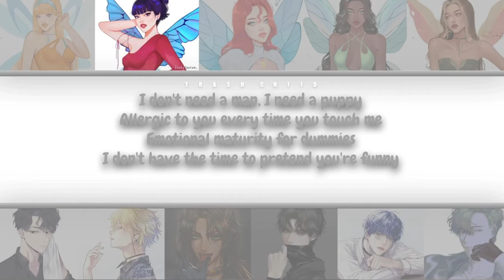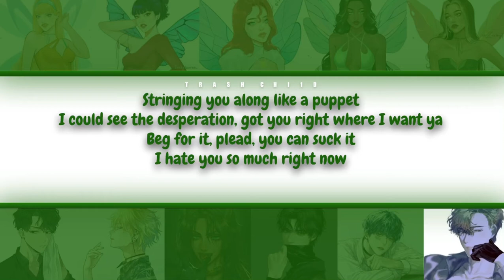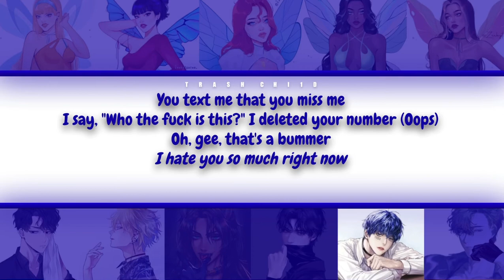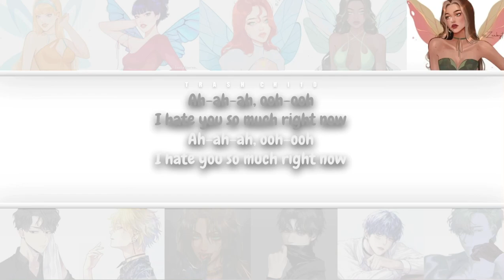Ashnikko - Deal with it - If it were sung by a collab (Colour-coded Lyrics)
Ashniko - Deal with it

All credit for the Winx Club art goes to @zeebythesea_ please follow and support them!! -
I DON’T OWN ANY OF THE ART